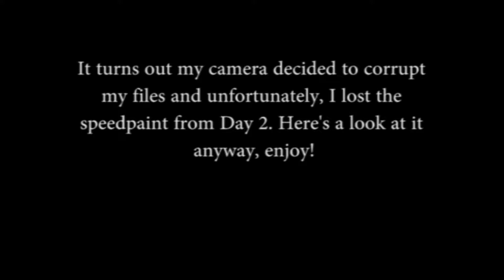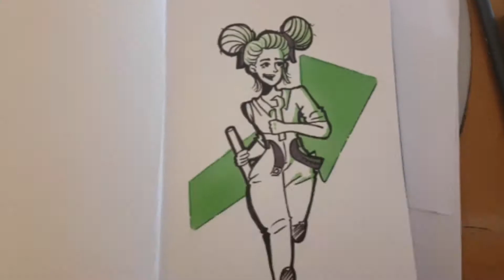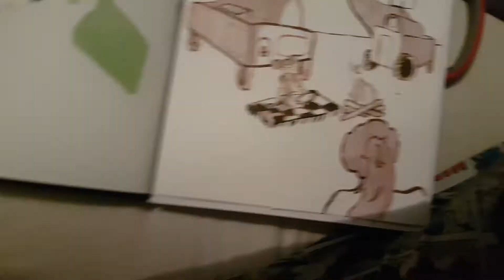Inktober Adventure: Days 2-5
Here's a speedpaint of Days 2-5 of my Inktober. There were some mistakes made, many of the drawings were done between classes or on the bus.